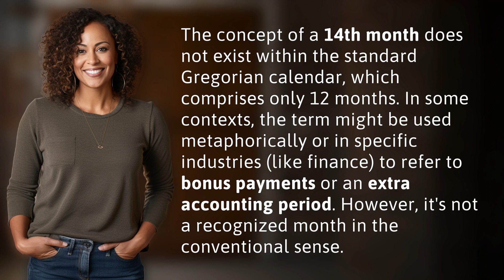What is the 14th month?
Decoding the Mystery of the 14th Month 👉 The 14th Month Mystery 👉 Unravel the mystery behind the concept of a 14th month and discover its significance in different contexts outside the standard Gregorian calendar.

Laura S. Harris (2024, February 20.) What is the 14th month?
    🌐 AskAbout.video